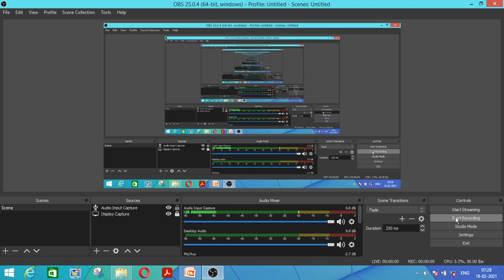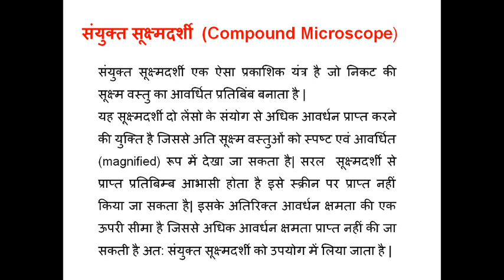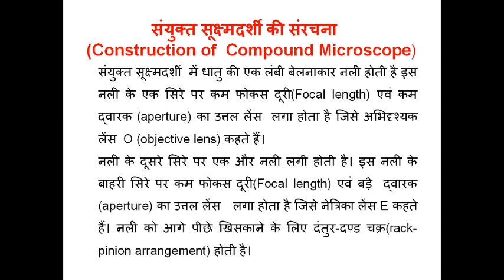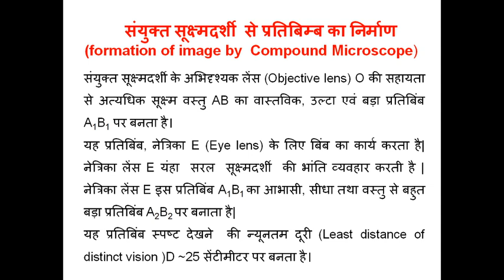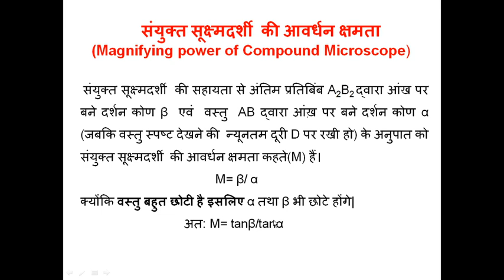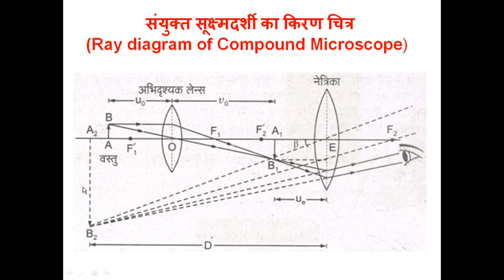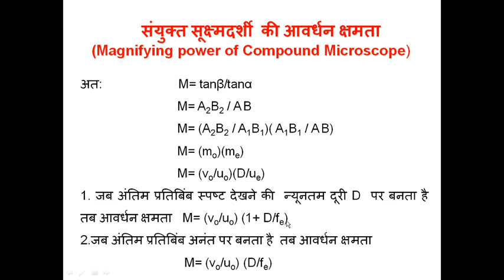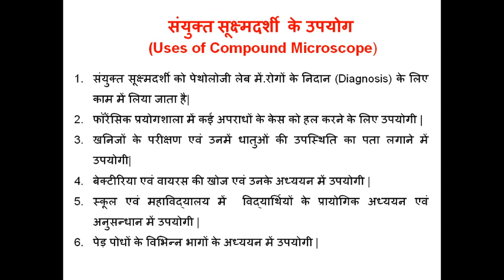2002|UNIT-2|COMPOUND MICROSCOPE |DR.PRADEEP CHAUDHARY| LECTURER PHYSICS |GPC CHITTORGARH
This video is according to the syllabus of polytechnic for First year second semester Engineering diploma in Rajasthan for Applied Physics-I ( CODE 2002 ) Unit no.2 optics  & Topic no.2.3 & 2.3.1
It is also useful for students of class  XII of CBSE & Board of Secondary Education Rajasthan Ajmer.